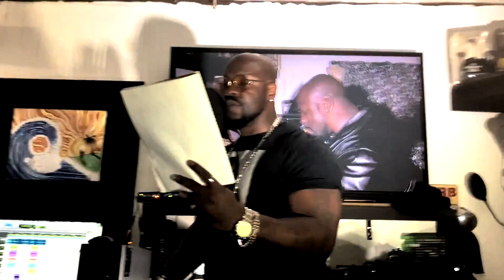New track (working in the studio) "I DONT WANNA WAIT" produced by Diamond Dave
"I Don't Wanna Wait" - Cane Dubb produced by Diamond Dave